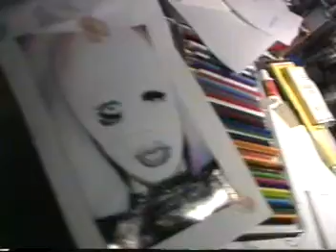DJ Soul Slinger and Liquid Sky - A Brief Retrospective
DJ Soul Slinger and Liquid Sky (U.S.A.*Brazil*Europe*Japan) A Brief Retrospective By Ruth Slinger